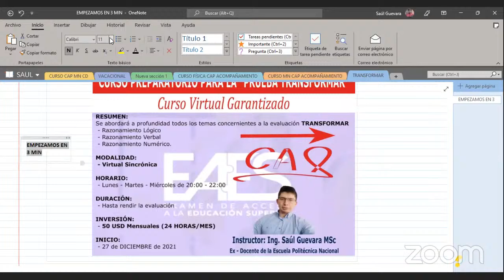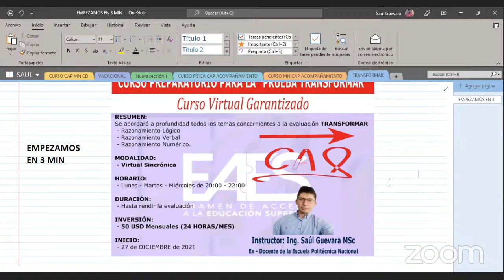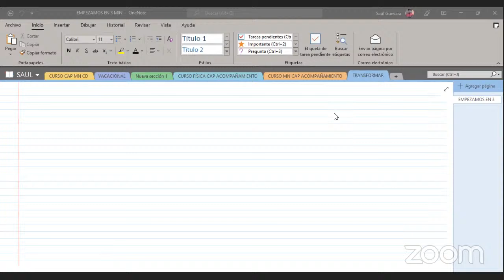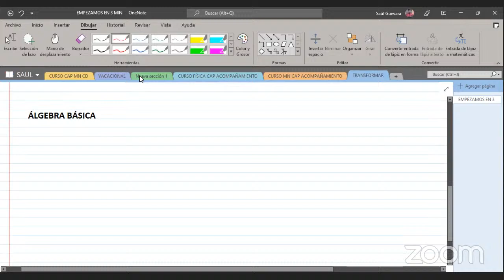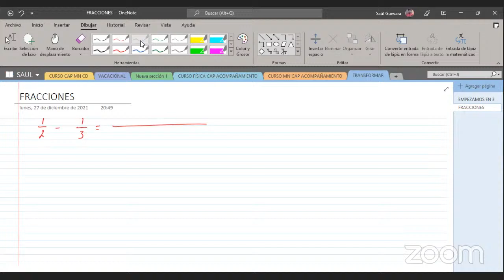Saúl Guevara's Zoom Meeting